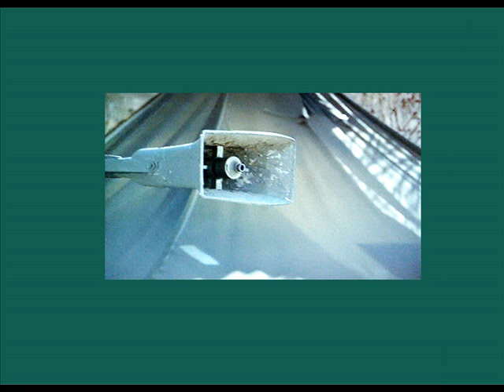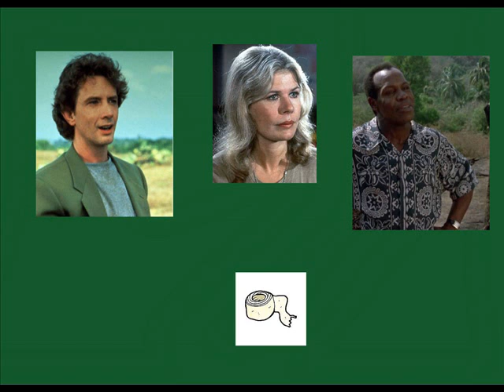"Kitch At Home" Show 21 - Part 3 (Special guests: M.A.S.H., Eugene Proctor, and Raymond Campanella )